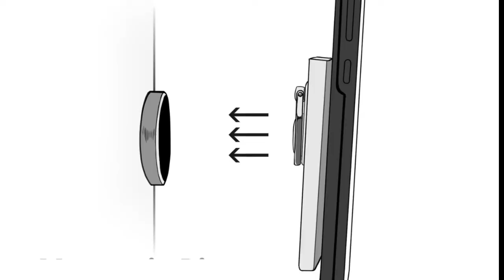OnixGRIP Promotional Video with Music